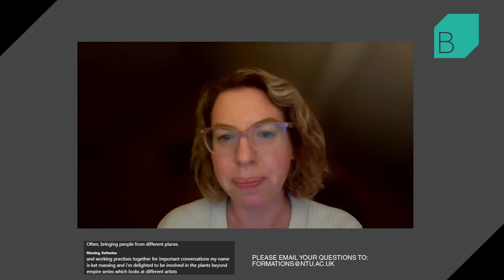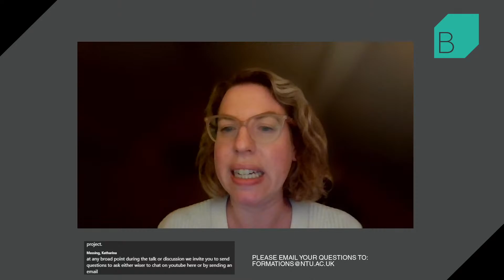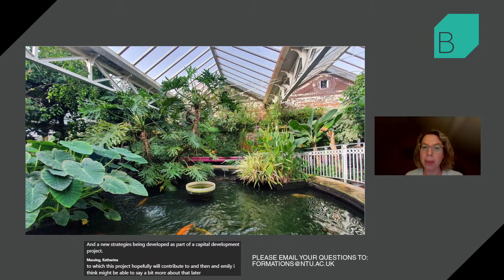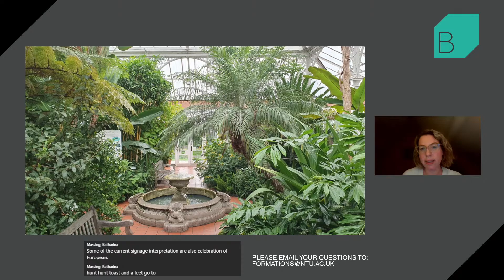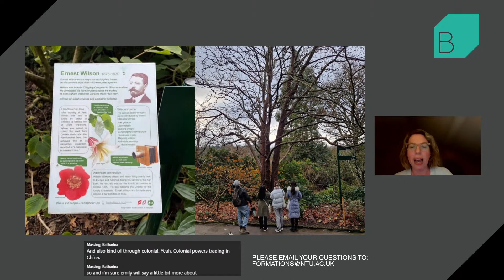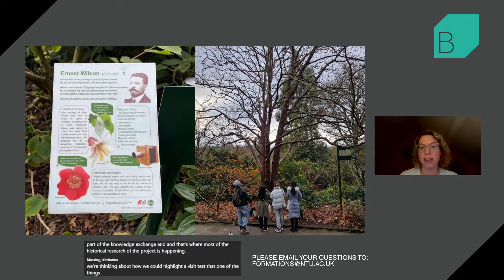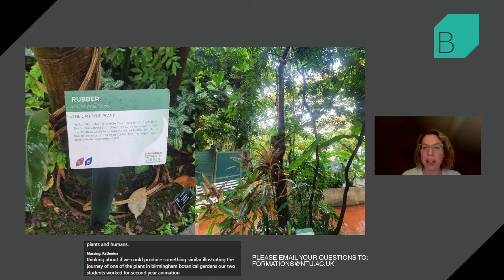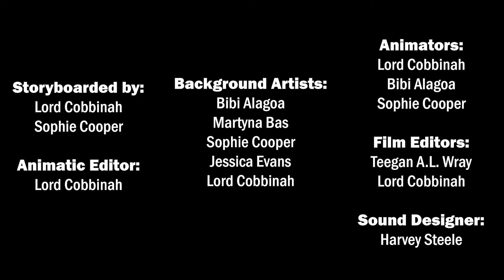Plants Beyond Empire: Planting Stories – Diversifying storytelling with Birmingham Botanical Gardens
Join Katharina Massing and Jen Ridding as they consider how Birmingham Botanical Gardens (founded in 1832) is working with local communities and visitors to highlight its colonial connections and diversify voices within plant interpretation.

Birmingham Botanical Gardens was founded in 1832, originally as a site of botanical and horticultural research and later with a greater emphasis on leisure and well-being.

As many Botanic Gardens its collection is linked to colonial expansion and trade. These links can be observed throughout the site, for example through the economic plants in the glass houses or the ornamental plants from China at the Wilson border, named after the ‘plant hunter’ Ernest Henry Wilson who brought plants over from China to the UK.

Katharina Massing and Jen Ridding will look at how the garden is working with local communities and visitors to highlight some of these colonial connections and diversify voices within plant interpretation.

Katharina Massing is a museum and heritage expert interested in holistic approaches to the safeguarding of landscape and traditional knowledge and  sustainable heritage practices. She teaches and researches on ways museums can engage with and communicate anthropogenic changes. At the moment she is involved in a project between Nottingham Trent University and Birmingham Botanical Gardens that investigates diversifying ways in which plant stories are told.

Jen Ridding is currently the Head of Engagement & Learning at Birmingham Botanical Gardens.  A dynamic cultural leader, Jen is experienced in strategic development of Learning, Audience Development, Engagement and Visitor Services.  Skilled in bringing people, stories and ideas together, Jen has a successful track record in designing innovative engagement strategies across a range of arts, heritage and culture settings.